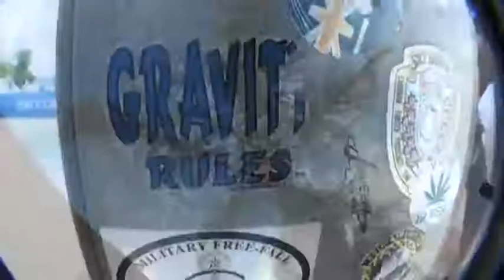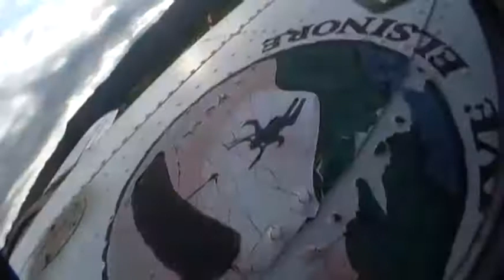Adonia Vaca SKYDIVES!!!